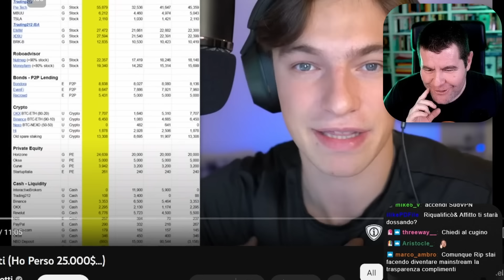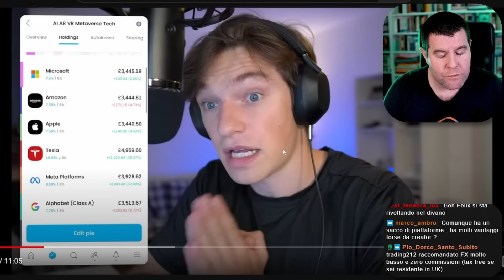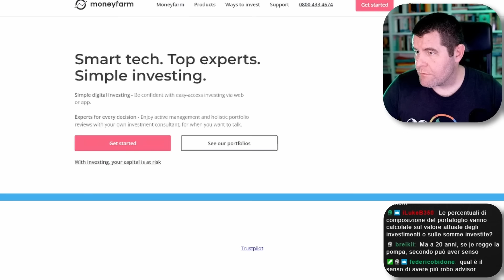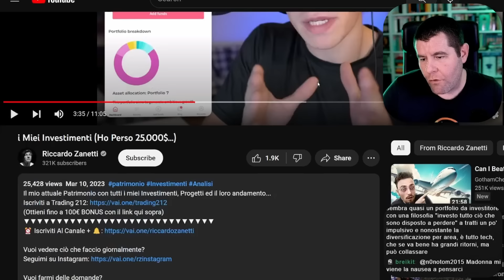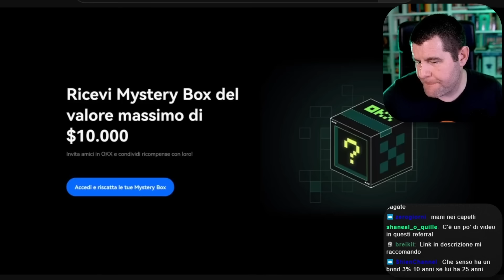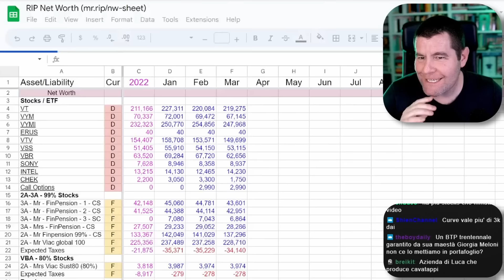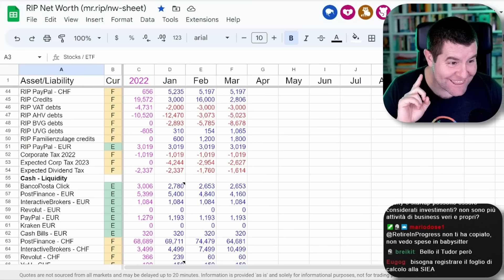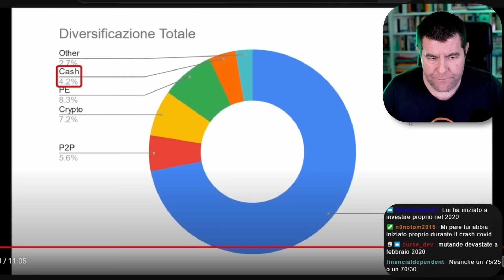Come investe Riccardo Zanetti?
🔹Sostieni il canale e usa Trade Republic (+ Bonus di benvenuto con codice: WSZ7S2GL)

Credits:
● Editing: Montatore Casellante
● Graphics: Montatore Casellante
● Gag Design: Mr Parsing
● Timestamps: Matoxxi
● Live Chat Moderation: gli amici del RIP CDA

Timestamps:
(coming soon?)